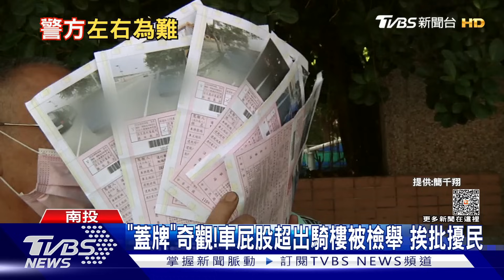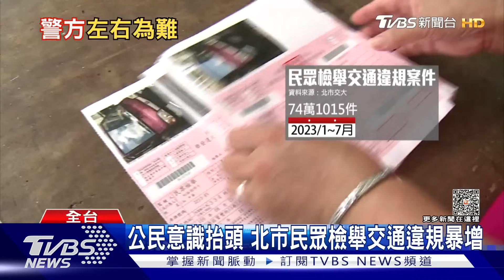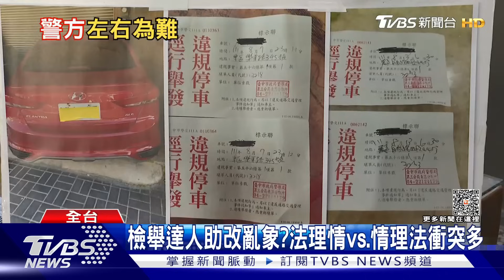兩難!解決交通亂象vs.檢舉無限上綱 道路設計瑕疵恐害違規增加｜十點不一樣20230908@TVBSNEWS01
交通違規會造成許多馬路亂象，但檢舉達人頻繁舉報同樣讓車主不堪其擾，衍生的衝突也愈來愈多。